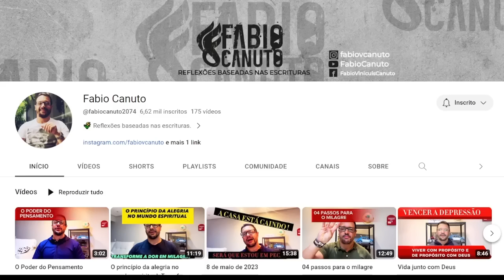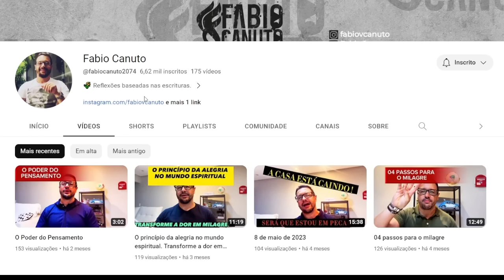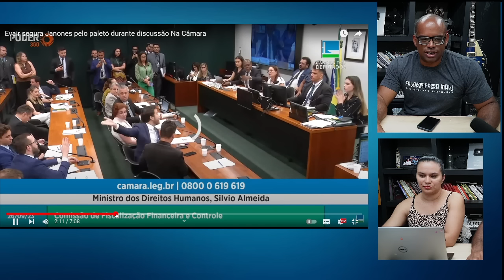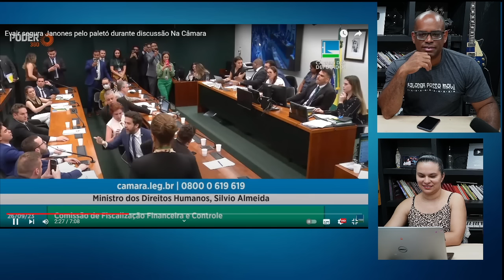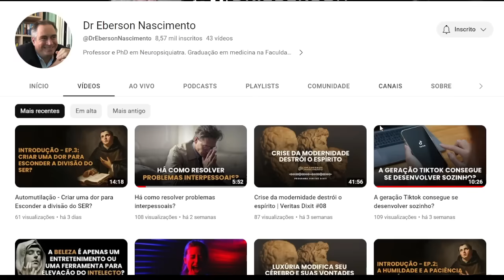🔥🤦‍♀️APENAS MAIS UM DIA "TRANQUILO" DE TRABALHO NO C0NGRESS0